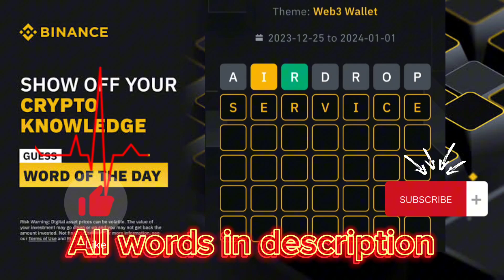New Crypto WODL- Theme Web3 Wallet-Binance Word Of The Day Answers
New Crypto WODL- Theme Binance Build -Binance Word Of The Day Answers
New Crypto WODL- Theme TRADING Bots -Binance Word Of The Day Answers
New Crypto WODL- Theme ETF Upgrade -Binance Word Of The Day Answers
New Crypto WODL- Theme Binance Square - Binance Word Of The Day Answers
Theme Copy Trading -Binance Word Of The Day Answers
theme SAFU Binance Word Of The Day Answers
Binance Research Word Of The Day Answers
Binance Trading Indicators Word Of The Day Answers

Theme - Web3 Wallet ( 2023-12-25 to 2023-1-1 )

Binance 3 words crypto wodl

NEW, WEB,WIN

Binance 4 words crypto wodl

DEFI, SWAP, EARN, FUND

Binance 5 words crypto wodl

TOKEN, ASSET

Binance 6 words crypto wodl

SECURE, BRIDGE, SIMPLE, WALLET

Binance 7 words crypto wodl

SERVICE, AIRDROP

Binance 8 words crypto wodl answers

SLIPPAGE,

I Will Add 100% Right More Answers Soon

Binance Word Of The Day Answers
Binance Crypto WODL Answers Today | All Letters WOTD | Word of the day | Binance  Theme WOTD Answers

4 Word crypto wodl
6 words wodl answer
مسابقة بينانس binance research
مسابقه بينانس SAFU
بينانس كلمة اليوم Copy Trading
كلمة اليوم بينانس Binance Bots